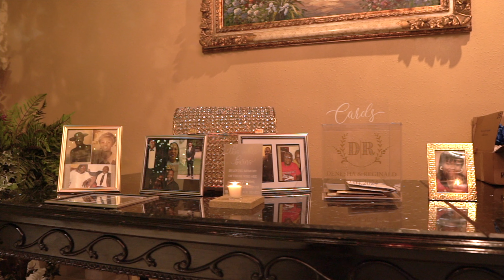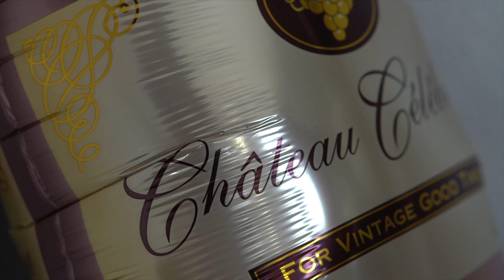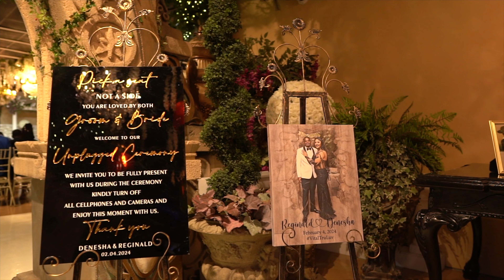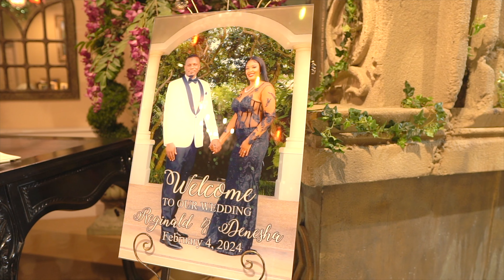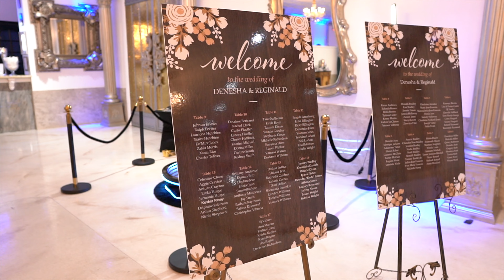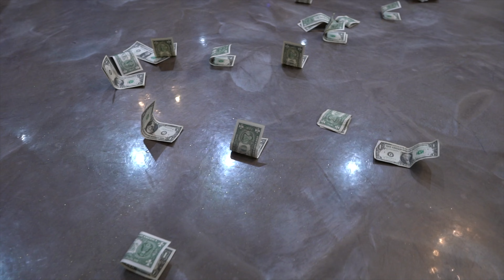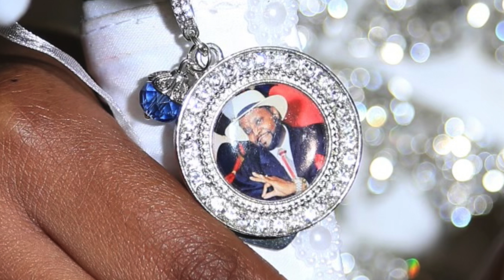Vital Wedding Highlights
Vital Wedding Highlights.  International Event Venue Tampa,Florida. FireProof Unlimited Videography Services.